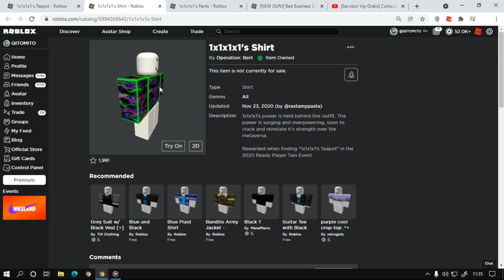[Servidor Vip Grátis] Como Ganhar Um Kit De Roupa e o item [Teapot] Roblox Evento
Nesse vídeo eu falo que é ainda é possível está ganhando os itens grátis do evento Roblox Ready Player Two você pode ganhar o chapéu 1x1x1x1's Teapot e você pode ganhar a blusa 1x1x1x1's Shirt e também você pode ganhar a calça 1x1x1x1's Pants